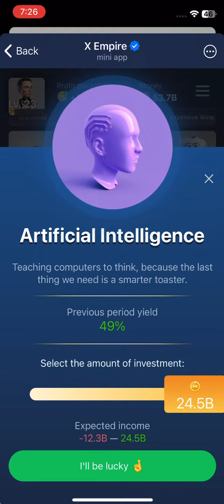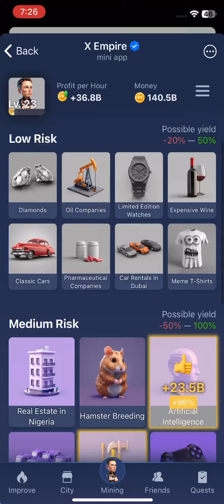X Empire Musk Empire 17 August Investment Cards